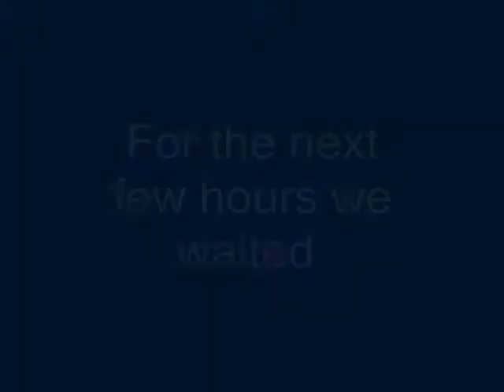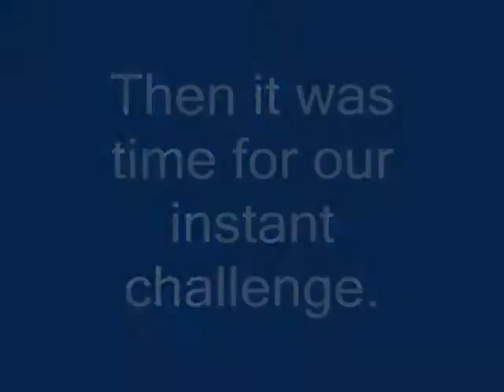Seven Seahorses Behind the scenes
Rated Suitable for School Board and Team Members.

The Seven Seahorses of Spring Hill Elementary perform at the Central Texas Regional 2009 Tournament at Rouse High School in Leander TX. Feb 28 2009.

The entire set, script, costuming, everything, was designed, constructed, written, directed and thought up by the 7 kids you see in this video. They are in second and third grade. They learned set design, physics, team work, time management, script writing, cooperation, multi-tasking, conflict resolution and a little about seahorses along the way. Oh, and they learned how to get paint off the floors and carpet in my house too.